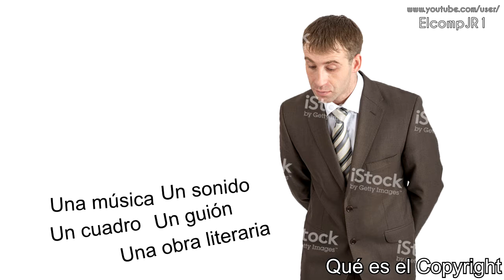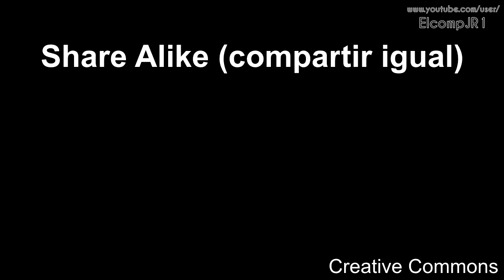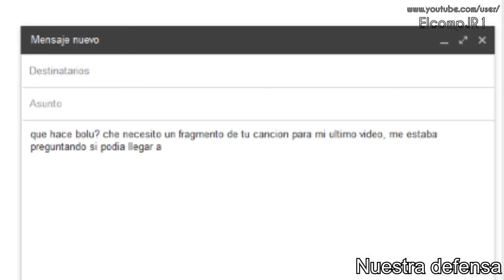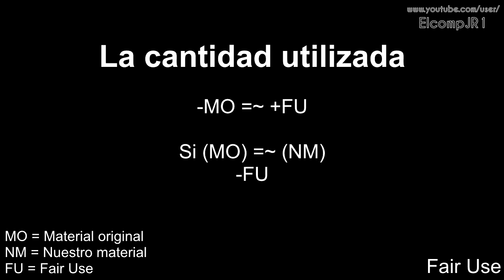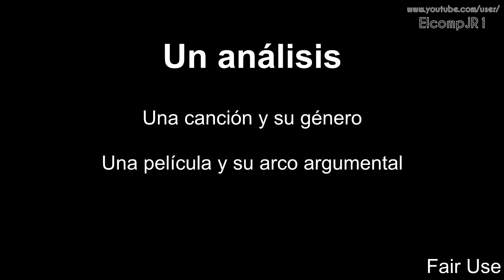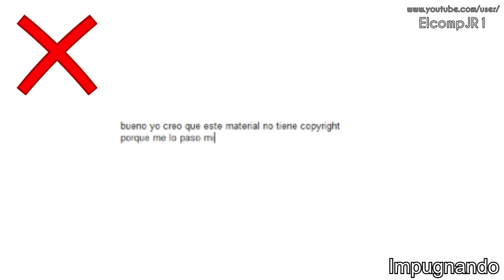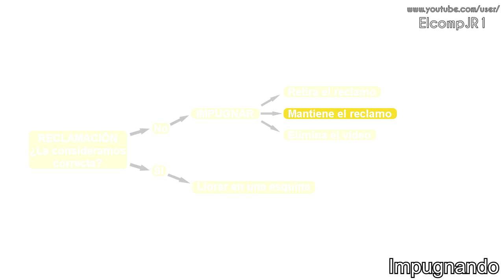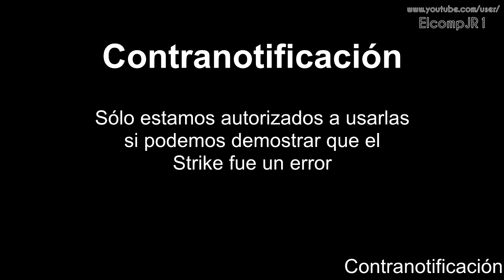Hablemos del Copyright (más PROFUNDAMENTE)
En este video voy a tratar el tema más "complicado" de YouTube y, quizá también, el más olvidado: el Copyright o derechos de autor.

Presentación - 00:00
Qué es el Copyright - 00:46
Creative Commons - 02:01
Copyright en YouTube - 02:54
Nuestra defensa - 03:32
Fair Use - 04:23
Pequeña aclaración - 06:11
Cómo actuar - 06:32
Impugnando - 08:08
Apelando - 09:19
(Una breve explicación respecto a los Strikes - 10:15)
Contranotificación - 10:48
Cierre y consejos - 11:33

Ya había hecho un video hablando del tema, pero en ese video daba sólo una muestra. Ese video trata sobre un problema que yo tuve, por lo que no quería alargarlo explicando todo lo que ya hice en este video.